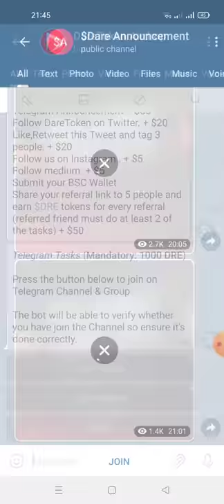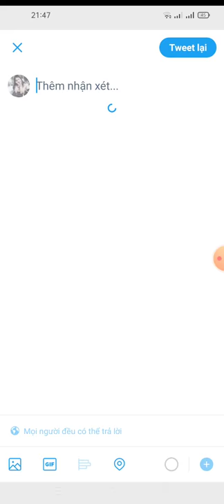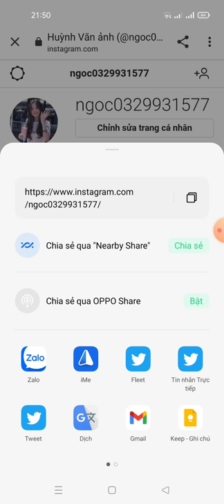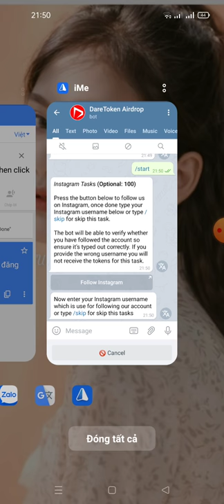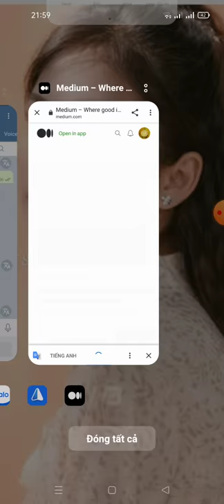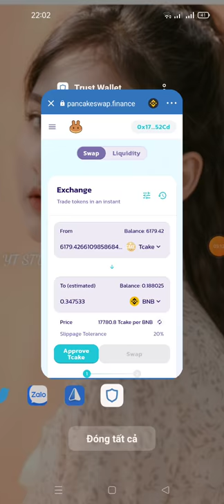Aidrop nhận 2.000 DRE ~105$ (box hơi chậm phản hồi ae kien nhẫn đợi nhé kèo ngon)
Link chax
DareToken Airdrop BOT

Your Balance : 2000 DRE

Allow up to 6 hours for the bot to verify whether this task has been completed, it may not reflect right away on the dashboard.

Rewards will be distributed to successful participants promptly approx.